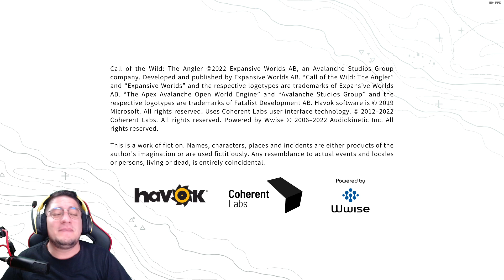YENİ OLTA | BÜYÜK BALIKLAR GELMEYE BAŞLADI | CALL OF THE WILD THE ANGLER